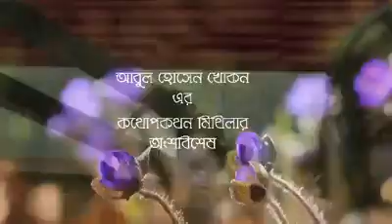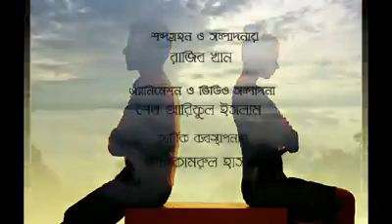মেহেদী পাতা দেখেছো নিশ্চই| Mehedi pata dejheho Nischoi | Surita Sultana | Kobita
কবিতার ননাম: মেহেদী পাতা দেখেছো নিশ্চই| Mehedi pata dejheho Niscoi,
শিল্পি: Surita Sultana Monira